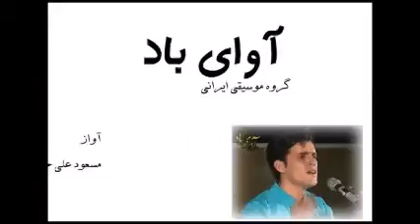تصنیف سپیده اثر استاد محمد رضا لطفلی - Sepideh (the Dawn) by M.R.Lotfi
اجرای تصنیف سپیده (ایران ای سرای امید) توسط گروه موسیقی ایرانی آوای باد